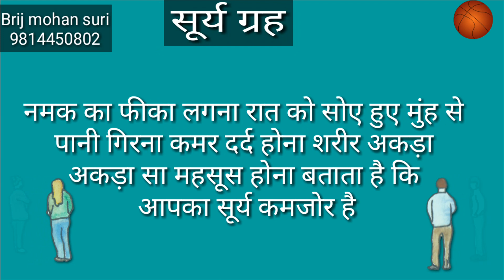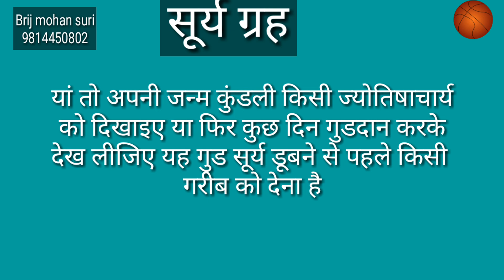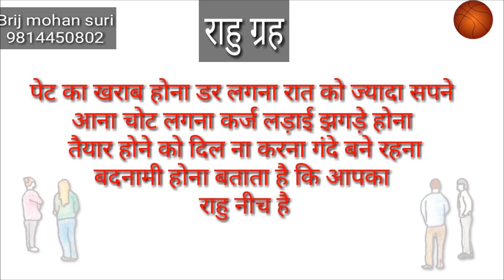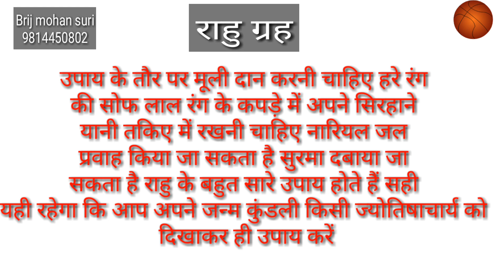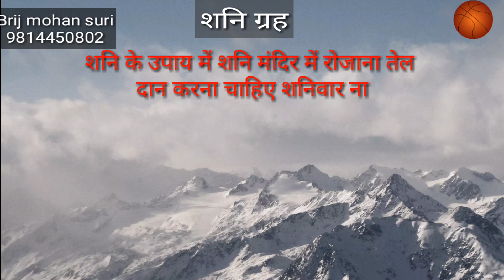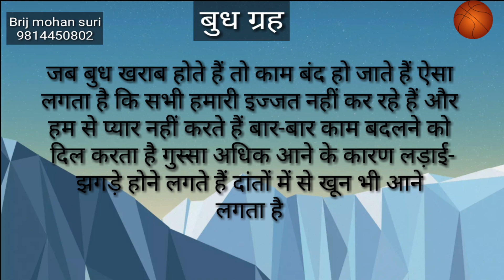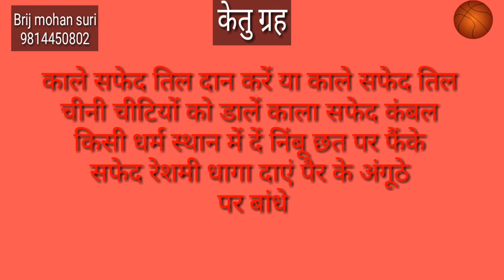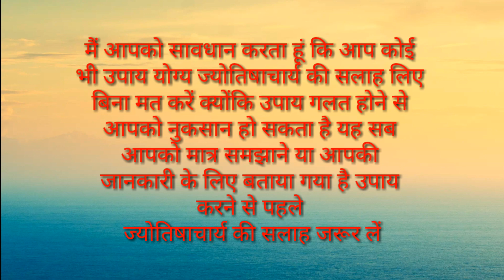लक्षण जो बताएंगे आपका कौन सा ग्रह नीच है उपाय खुद करें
लक्षण बताएंगे की आपके कौन से ग्रह नीच है इस वीडियो में maine लक्षण बताए हैं उनसे आप जानिए क्या आपका कौन सा ग्रह नीच है फिर आप उपाय भी कर सकते हैं सूर्य चंद्र मंगल राहु बृहस्पति शनि बुध केतु शुक्र ग्रह क्या कहते हैं राशियां क्या कहते हैं महादशा-अंतर्दशा क्या कहती है नीच ग्रह कैसे होते हैं उस ग्रह क्या कहते हैं